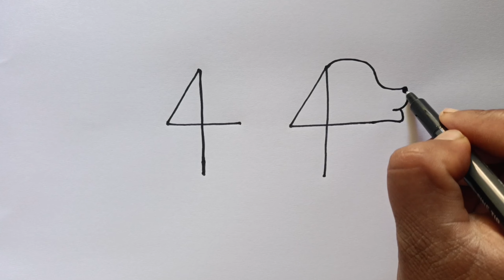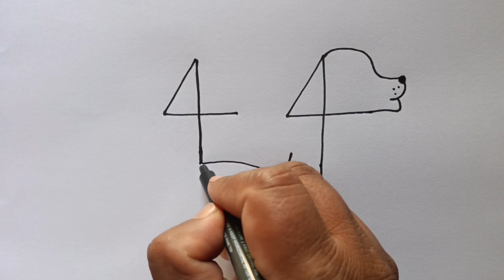Dog Drawing Step By Step From 44 Number